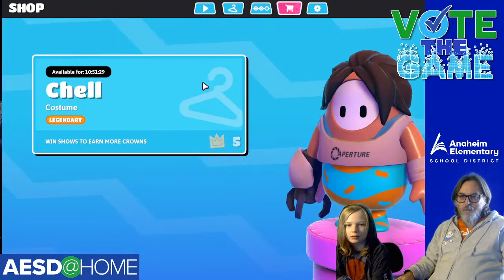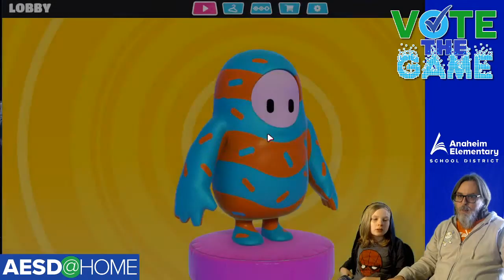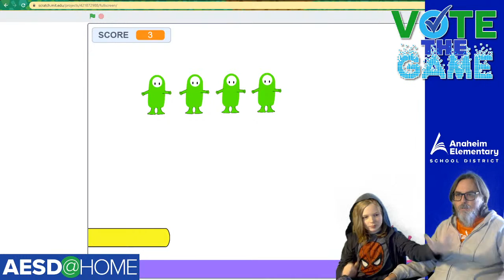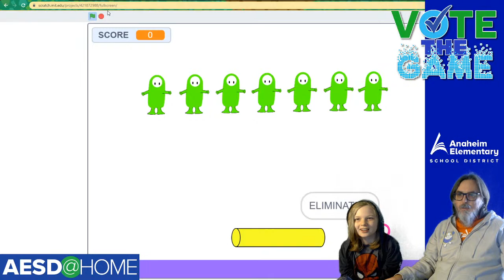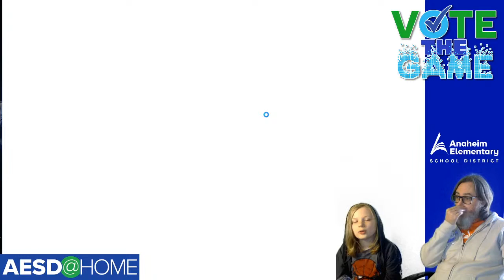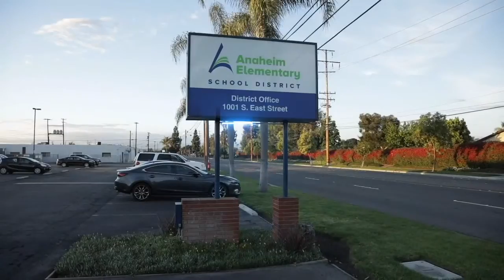Fall Guys With a Fall Guide - Vote the Game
You voted, and we listened!  Today we're streaming the game you all chose!